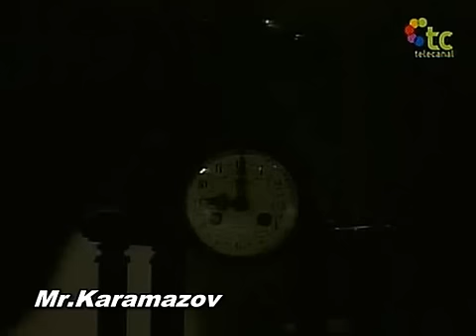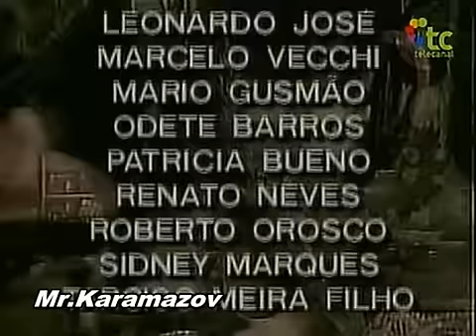Doña Beija - Capítulo 02/ Versión Telecanal, Chile (03/03)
La vida de la valiente Ana Jacinta de San José, Doña Beija, en la ciudad minera de Santo Domingo de Araxá, en el siglo XIX.
Amando a Antonio Sampaio, hombre de familia conservadora y tradicional, Beija es víctima del deseo de Mota, un oidor del rey de visita a Araxá. Después de presenciar la muerte de su abuelo, Beija es raptada y llevada a la ciudad de Paracatu, donde vive el oidor en una bella mansión. Para vengarse de su torturador, en cuanto éste se va fuera de casa, Beija sirve a los hombres que la desean a cambio de joyas y oro. Llamado por el rey a instalarse en la corte, Mota deja a Beija, que a esta altura ya tiene una gran fortuna reunida. Ella parte de vuelta a Araxá para reencontrarse con su antigua pasión, Antonio.
Pero Antonio ya no espera por Beija. Desilusionado y sin comprender las actitudes de su amada, él se casa con la dulce Aninha, niña frágil y delicada que siempre lo amó. Por el rechazo de Antonio, Beija promete no amar a ningún otro hombre y funda la Chacra de Jatobá, un refinado burdel donde ella se transforma en un mito como cortesana, escandalizando a todas las familias conservadoras de Araxá. Su intención mayor es herir a Antonio.
La chacra prospera, Beija se vuelve poderosa y se involucra con Joao Carneiro, pero no consigue olvidarse de Antonio, el hombre de su vida. Entonces es que una tragedia acontece.

Episodio emitido Martes 28, Diciembre 2010.